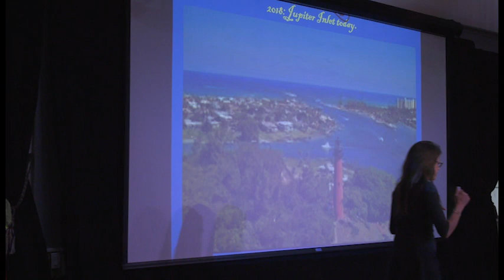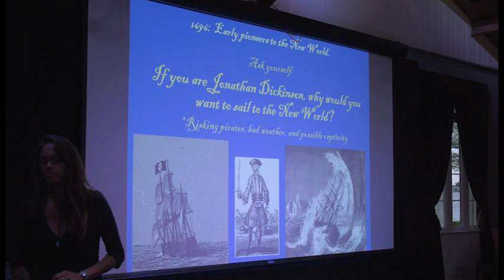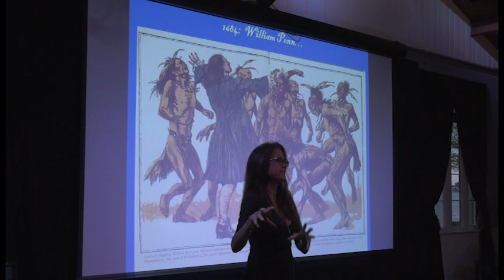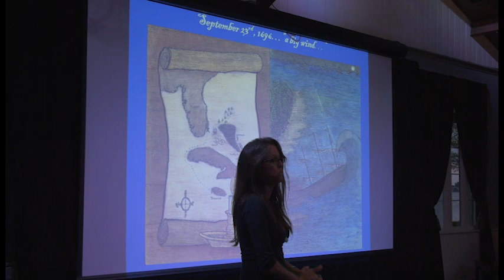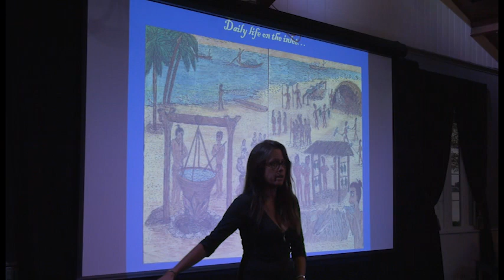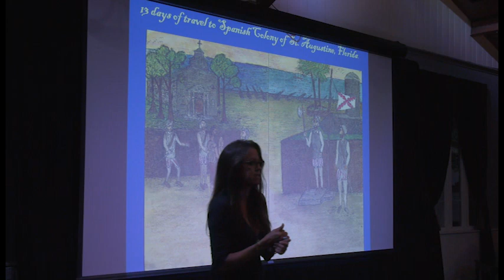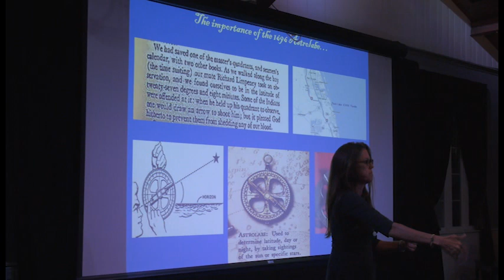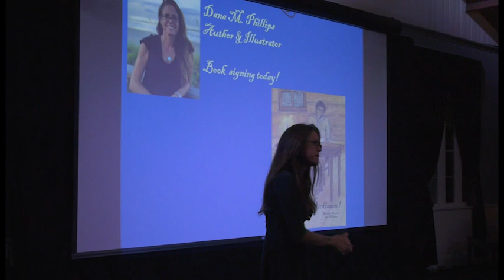"Who is Jonathan Dickinson" - Stuart Heritage Museum Monthly Community Program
Recorded 9/11/18 - Dana Phillips gives an overview of Jonathan Dickinson, a Quaker merchant who was shipwrecked in the Treasure Coast area in 1696.  Jonathan Dickinson Park, located just south of Hobe Sound, Florida is named after him.  Introduction by Mary Walton Jones.